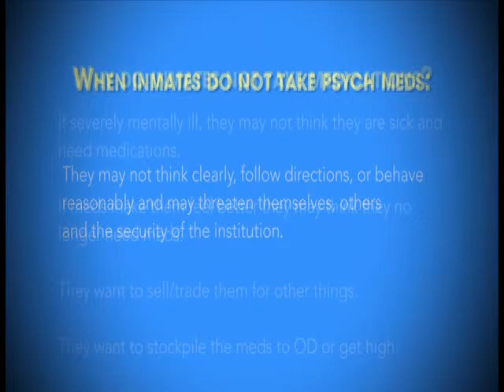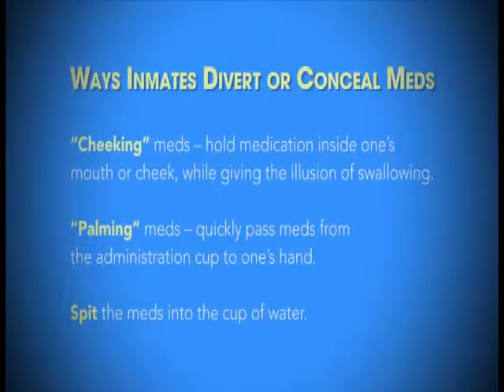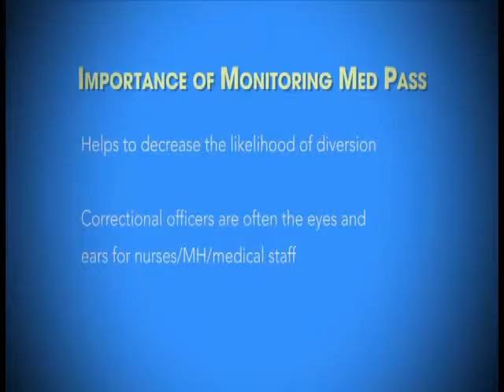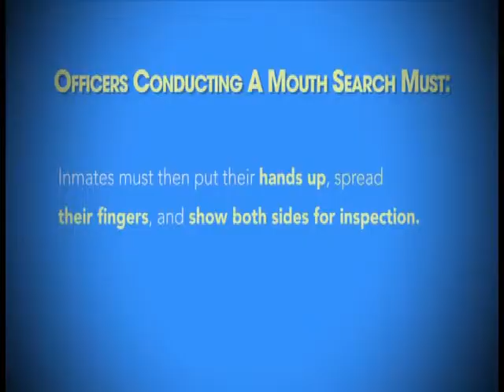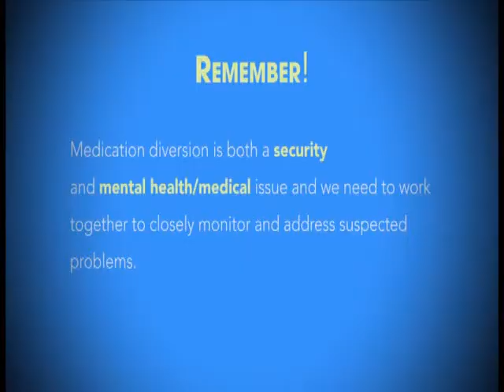Importance of Med Pass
The video explains the importance of completing medication pass properly.